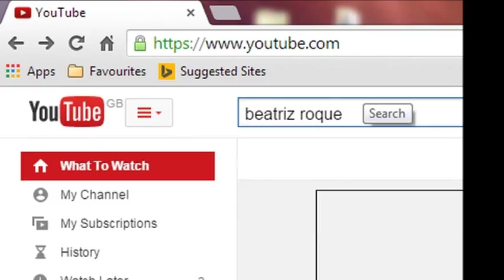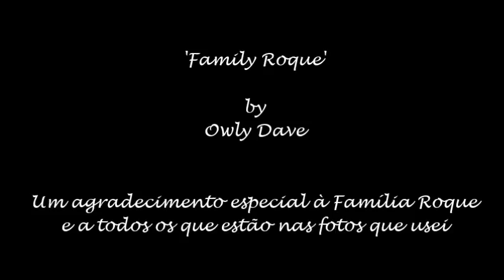Owly Dave - 'Family Roque'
A song about three sisters, written, recorded, and performed by Owly Dave playing Classical Guitar, Bass, and Portuguese Guitar. Recorded in Folk Valley using a Behringer B2 Pro mic and Zoom H4n Recorder.